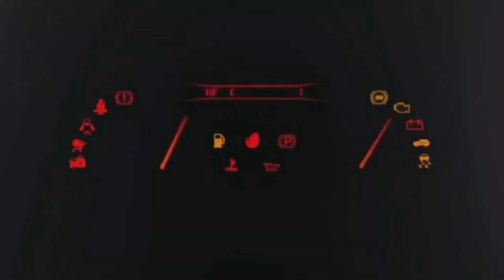CAMBIO MANUALE VS CAMBIO AUTOMATICO 💣 ASSETTO CORSA PS5 T300 T3PA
LA MIA ATTREZZATURA :

THRUSTMASTER T300 GT EDITION:

BASE RICARICA PAD PS5 OIVO:

MICROFONO BOYA:

I MIEI GIOCHI:

F1 2021 PS5:
FIFA 22 PS5:
MOTOGP 21 PS5:
PROJECT CARS 3:
WRC 10:
ON THE ROAD PS4: